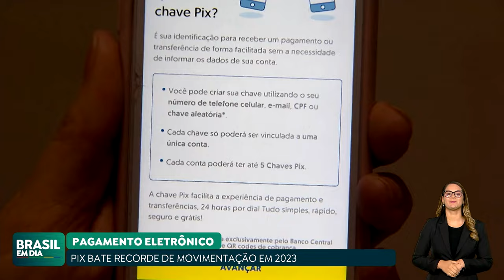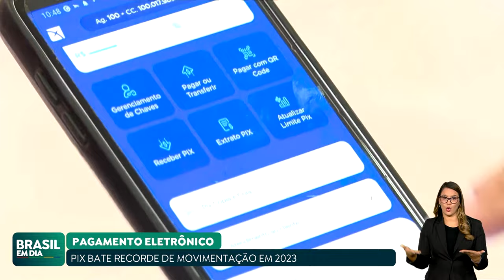PIX MOVIMENTA MAIS DE R$ 15 TRILHÕES EM 2023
O ano de 2023 marcou a consolidação do PIX como sistema preferido dos brasileiros para transações financeiras. No ano passado, a ferramenta do Banco Central movimentou mais de R$ 15 trilhões até novembro.